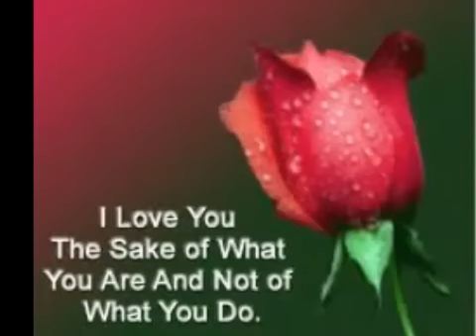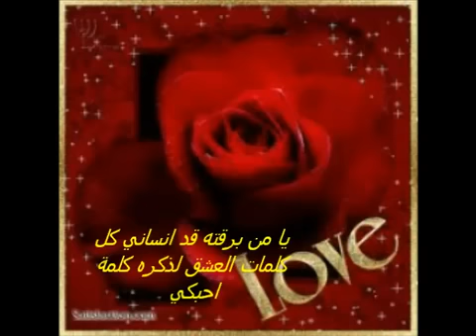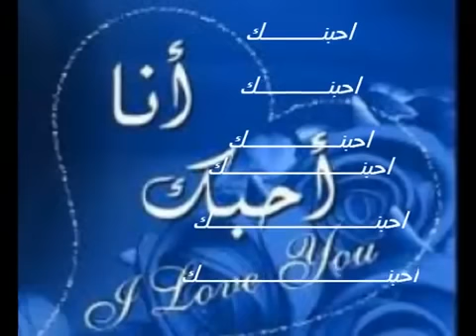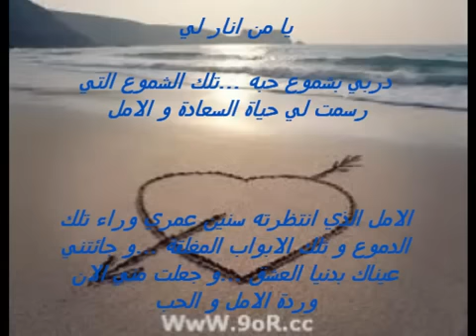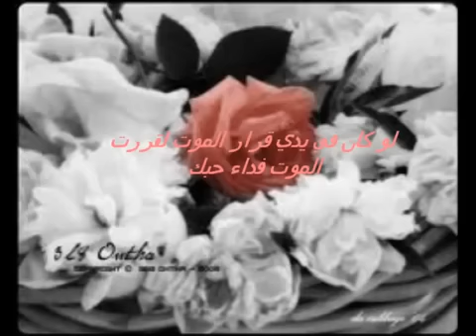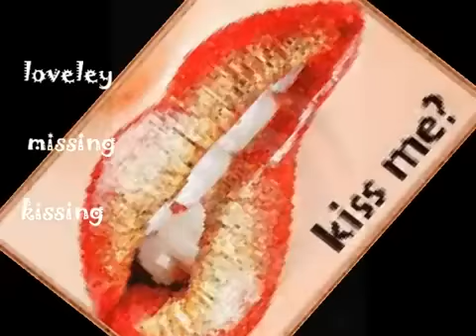شيماء الشايب -اوعدك